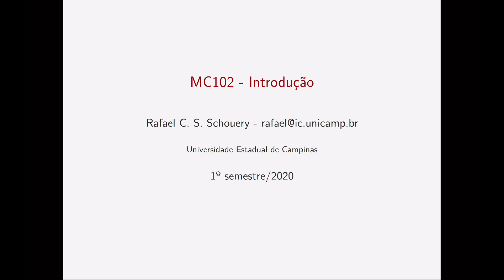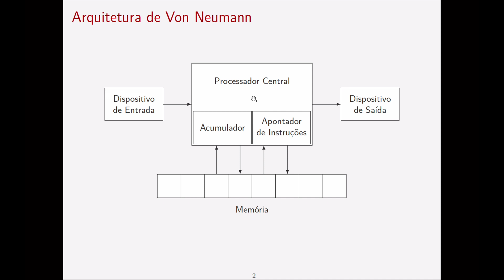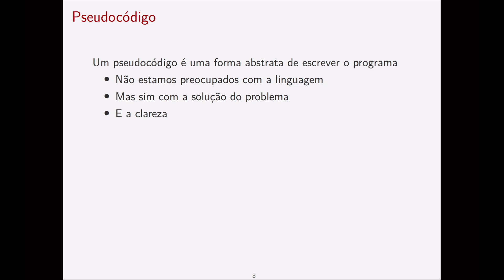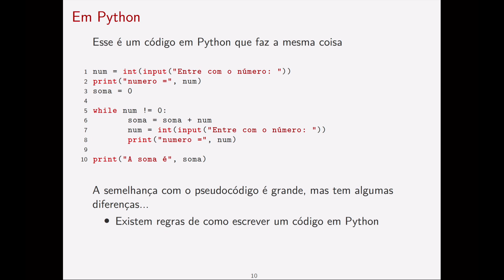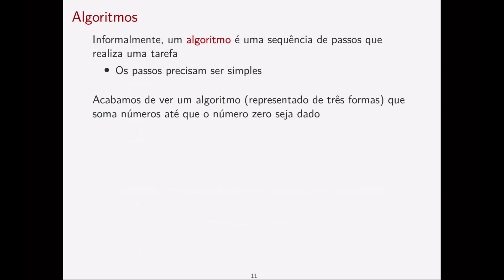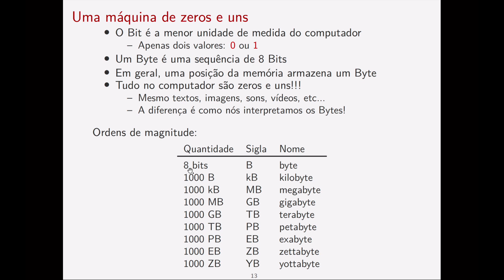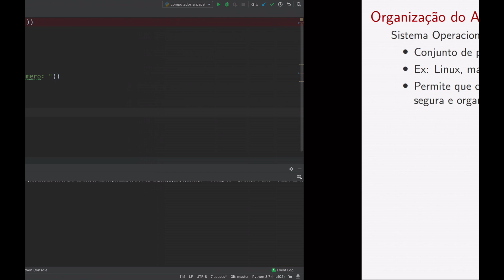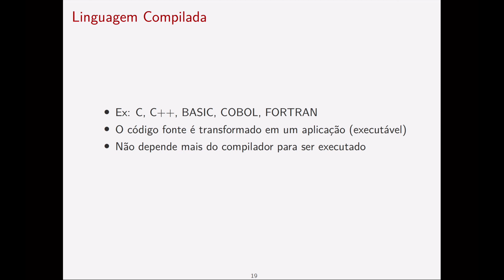MC102 - Unidade 03 - Introdução